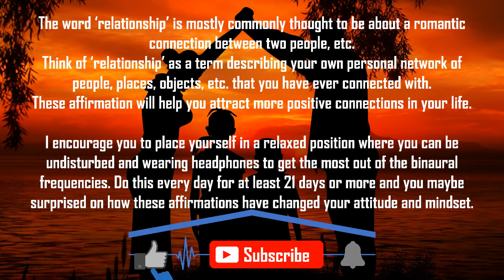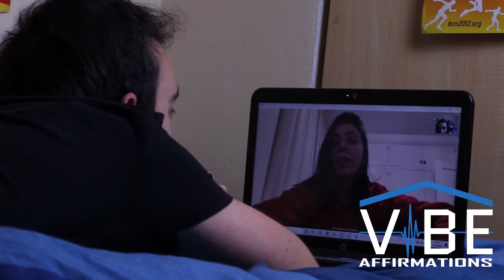I have Amazing Relationships ⚡ 432Hz Night Time Power Subliminals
This video provides you with soothing meditative music with subliminal affirmations to help you reprogram your subconsciousness to attract more amazing relationships into your life.

For years I have been inspired by the positive contents from many youtubers to assist me in taking charge of my reality. I have learned about frequencies, chakra’s, affirmations, law of attraction and so much more. I have gratefully enjoyed the contents that have educated me and raised my vibrations.

This year I wish to give back to the people of this world by creating power affirmations to raise their vibrations. I really hope I can impact other lives by providing wonderful affirmations and help them overcome negative situations. The best results is to play this recording on repeat on a low comfortable volume while you sleep.

Repetition has always been the best way of locking in a new skills, thoughts, habits, positive beliefs, etc. These affirmations are on a repeating cycle using multiple voices in many stereo angles. Consciously you will not be able to follow all the affirmations played yet your subconscious has always record them deeply. To lock in these affirmations into your subconscious programing. For it to be most effective is to hear the affirmations repeatedly.

I have found that the best ways to listen to them once everyday for 21 days. Select a particular desire and stick with it for at least 21 days and slowly your subconscious will habitually run on the new reality you have desired. You might achieve the results earlier yet I ask that you stick with it and make sure that you are matched with your new reality. Try and follow the instructions and I am positive that the desired area will transform for the better.

I am happy and grateful to share this opportunity to raise your vibration.

The affirmations in this recording are:
I am in the healthiest relationship of my life.
I communicate in peace and with compassion.
I remain in balance with my emotions.
I have a mutual relationship of trust and understanding to those I love.
I am always considerate of others needs.
I am naturally a patient listener.
My parents and I have a strong relationship.
I make others feel comfortable with talking to me.
I deserve to have a healthy relationship with family.
I can respectfully communicate my feelings.
I am full of positive loving energy.
Energy spent loving is never a loss.
I am always understanding.
My goal is always to create harmony and clarity.
I deserve love and affection.
I am attracting the perfect person for me.
I love who I am, and so does my partner.
I am worthy of a healthy, loving relationship.
I deserve to be happy in my relationship.
I am overwhelmed with love.
I give my heart, ready to receive the heart of others.
I am loved more than I ever thought possible.
I love myself and open to love.
I trust the Universe to bring my true love to me.
I allow the Universe to help me find love.
I deserve mind-blowing passion in my relationship.
I only attract healthy relationships.
I am happy to give and receive love every day!
I am in a relationship with someone I respect who also respects me.
I am open to a healthy, loving relationship that is right for me.
Love starts with me.
I am loving awareness.
I naturally find love everywhere.
I am terrifically charismatic.
The more I love a person, the more they love me in return.
My relationships are always fulfilling.
I am grateful for the love in my life.
Sharing love comes easily to me.
I connect with others easily.
The Universe wants the most fulfilling, wonderful love for me.